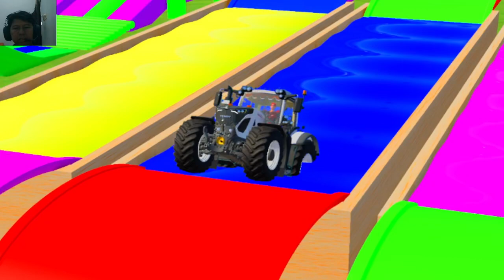Tractor Trator Tracteur Trattore Traktor Tractors Tractores Tratores Tracteurs Trattori Traktoren